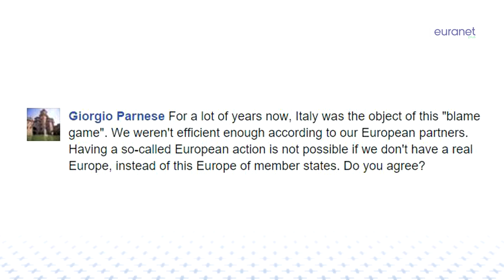Refugee crisis: EU countries keep blaming each other - U Talking to Me? debate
The blame game between the EU member states on the refugee crisis continues. Slovenia and Austria both need more help, said the two members of the European Parliament from the two affected countries facing each other in the weekly Euranet Plus "U Talking to Me?" debate. They explained that blaming each other won't accelerate the little progress that has already been achieved on burden sharing. The reality on the ground shows that the EU is moving very slowly in this matter. So far, only 147 migrants have been relocated from Greece and Italy, out of the 160,000 scheduled.

Get all the details, soundbites as well as the full audio recordings of the debate at

Guest:
- Eugen Freund, MEP, Centre-Left, S&D, Austria
- Franc Bogovic, MEP, Centre-Right, EPP, Slovenia

Moderator:
- Laeticia Markakis, Euranet Plus News Agency